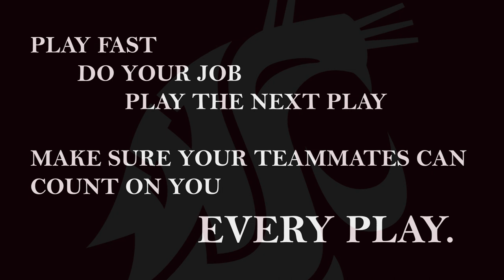Cougar Football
All footage compiled and edited by Jared Prenguber, WSU Athletics.